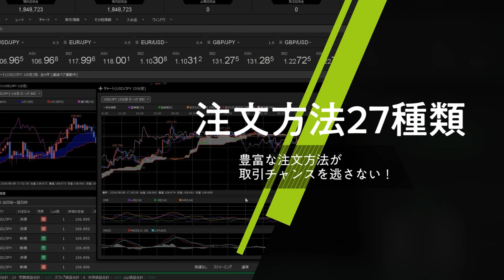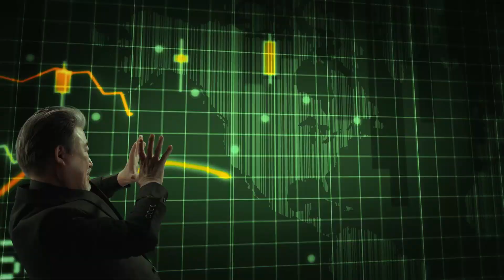【FX｜相場分析】 NY連銀の数字でも下がらず。上下がちがちで135.65‐136.35のレンジ中で押し目買いから回したい。 2023/5/16（火）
●コンテンツ

00:00通貨ペア毎の売買方針
02:14まとめと夕方までの見通し

2022年オリコン顧客満足度ランキング（FX取引PC）第１位（4年連続）